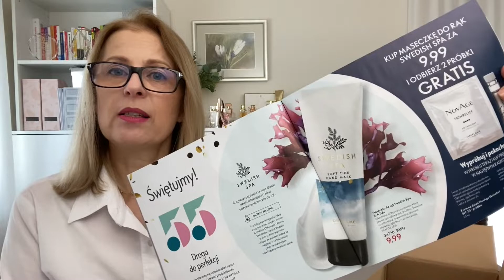Unboxing Oriflame k 4/2022 👉 Suplementy wzmacniające włosy i paznokcie serum NovAge: cera WRAŻLIWA.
Moje zamówienie za 160 PP to przede wszystkim suplementy diety Wellness by Oriflame i kolejne kosmetyki do pielęgnacji cery wrażliwej 👉 NOWOŚĆ: NovAge Skinrelief : pianka oczyszczająca i serum łagodzące.
Polecam suplement diety Kompleks do włosów i paznokci.
Każda tabletka zawiera 💪🏻💪🏻💪🏻
cynk, selen, procyjanidy z jabłek, L-cysteinę, L-lizynę, żelazo i Vit. C.

✅ Moja strona na której jest
• formularz zgłoszeniowy do rejestracji Klubowej (dostęp do zniżek Klubowych oraz Programu dla Sprzedawców).
• oraz link do zakupów kosmetyków dla Klientów do e -sklepu.